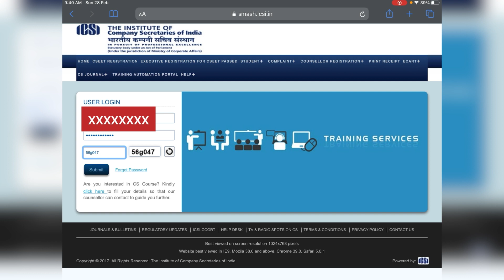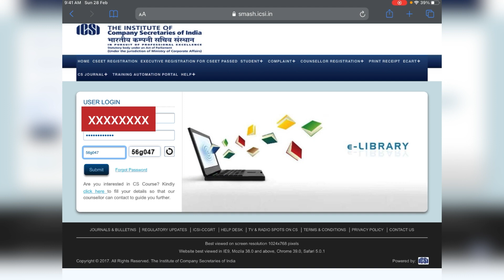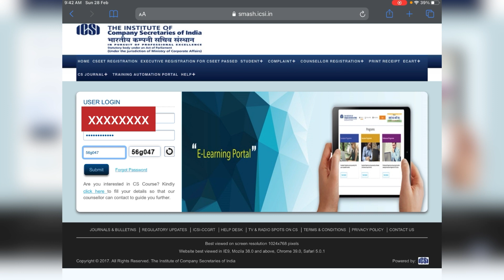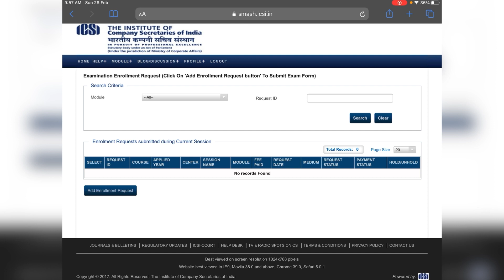♦️How To Fill CS Executive Exam Form For June 2021 Exams?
👉Exam Form Dates For CS Executive June 2021 Attempt:-

(Without Late Fees:- Rs 1200 Per Module)
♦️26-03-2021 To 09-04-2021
(With Late Fees Of Rs 250 Per Module)